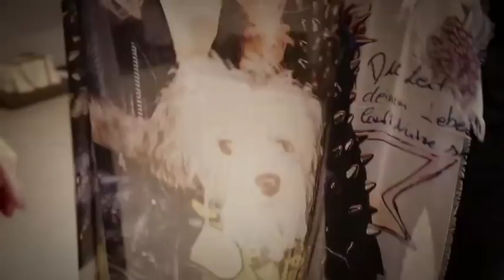INfashion Folge 12 - "Tücher" mit Natascha Ochsenknecht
Jeden Monat nimmt sich TV-Moderatorin Tanja Bülter für IN.de ein spezielles Modethema vor. Unterstützung bekommt sie dabei immer von einem Prominenten. Der neueste Trend der Fashion-Welt: Tücher! Natascha Ochsenknecht hat ihre eigene Linie designt und zeigt uns, wie viele Looks man stylen kann.